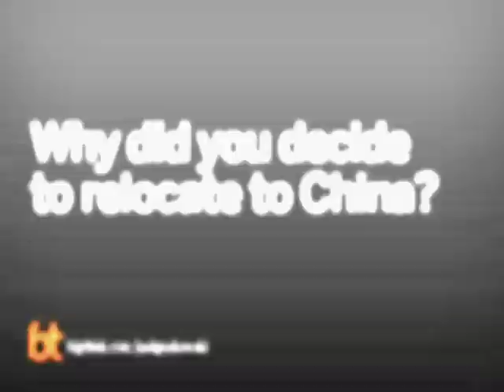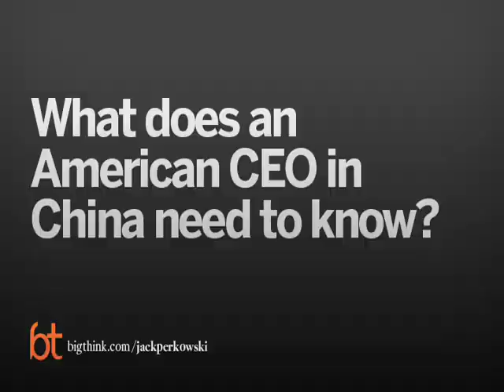Building a Business in China | Big Think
Building a Business in China
Why do you put up with things that an entrepreneur wouldn’t? For Miki Agrawal, her entrepreneurial empire started with one question: "What sucks in my world?" Since then, Agrawal has made a habit of disrupting industries—especially in the taboo space. Her farm-to-table gluten-free pizza concept Wild is in its 13th year, her period-proof underwear Thinx shook up the $15 billion feminine-hygiene market (and famously rocked the advertising world), and her latest company Tushy is bringing bidets back. Here, Agrawal explains the three-question test that helps her decide what ideas she wants to pursue, and she makes a case for social entrepreneurship over a pure profit model: she knows from experience that your motivations really matter when times get tough. Miki Agrawal's latest venture is revolutionizing the American toilet with Tushy.
MIKI  AGRAWAL:

Miki Agrawal is a social entrepreneur who loves to use designed innovation to break taboos and change culture. She's passionate about sharing her knowledge and strategies, from idea to launch to growth to overcoming setbacks, in the most human way possible.

Miki is the co-founder / chief inventor-er of THINX: the period-proof underwear company that’s disrupting the $15 billion feminine-hygiene market. She also co-created a gorgeous pee-proof underwear called ICON to help women stay their MOST unapologetic selves. For every pair sold, money goes to the Fistula Foundation to provide care for women with obstetric fistula in developing countries.

Miki loves eating so she founded the acclaimed farm-to-table gluten-free pizza concept WILD. The restaurant rang in its 12-year anniversary in 2017 (ding)! She just opened her fourth location in Guatemala!

Miki's newest brand is TUSHY (hellotushy.com) which upgrades the American bathroom experience with a modern, best-in-class, affordable bidet attachment. Wiping with toilet paper after you poop is not only ineffective but helps cause health issues like UTIs, hemorrhoids, yeast infections, anal fissures, anal itching (from wet wipes too!), not to mention kills 15 million trees to make the toilet paper. Toilet paper was introduced to America in the 1800s and Miki and her team agrees that it's time to get our butts into the 21st century. Each purchase helps Samagra combat the global sanitation crisis affecting 40% of the world.
TRANSCRIPT:

Miki Agrawal: So, when I think about what ideas that I want to pursue, I think about three questions. The first question that I ask myself is, “What sucks in my world?" Does this thing suck in my world so much that I want to do something about it?

Like, for example, having period accidents every month. Having to literally like—when I was going to the bathroom, prior to bringing Tushy into the world, I would have to go to the bathroom, take—the average American uses 57 sheets of toilet paper per day; I was that person using probably more—I would take two wads of toilet paper, put them under the sink, so I would have two wet wads of toilet paper—because I wouldn't buy wet wipes, because they're are bad for the plumbing system and bad for the environment—so I’d get two wads of wet paper, then I would go to the bathroom and then I would take the first wet wad and I would like wipe. And then I would take dry paper and I would wipe. Then I’d take the second wet wad and I would wipe. Then I would get more dry paper and wipe, and I would do this whole thing to just make sure I’m clean down there. So what sucked in my world? Going through that process. What sucked in my world? Having stomach aches every time I ate pizza—regular, conventional pizza. You know, bleached flour, processed cheese, sugar-filled sauces, processed toppings. That was hurting me, but I loved pizza and I wanted to keep it in my life, but I couldn’t eat that kind of pizza. And so that sucked in my world.

The second question is, “Does it suck for a lot of people?” Because if it sucks for just you and you’re like a diva, then sorry, but that’s probably not a great business idea. But if it sucks for a lot of people, then: business opportunity.

One in five Americans eat gluten-free whether they’re gluten intolerant or not. Gluten does require a lot of energy for your body to break down. It’s not really great for your body to digest. And so to be able to eat gluten-free actually does keep you lighter. And so 20 percent of Americans eat...